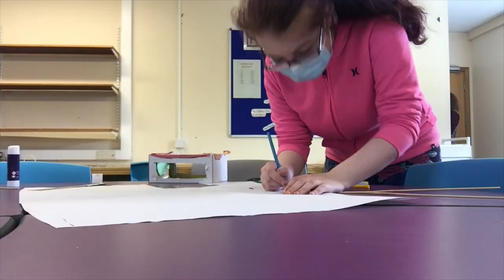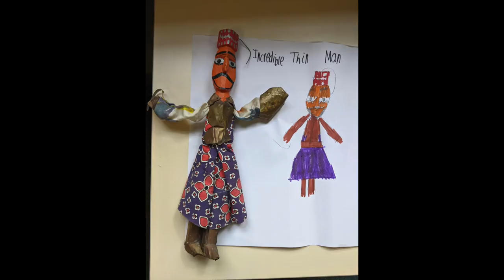Enhanced Provision's Got Talent